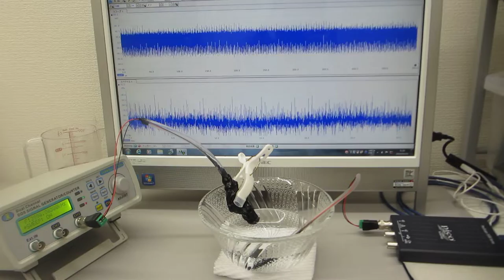超音波システム研究所（オリジナル超音波実験 ultrasonic-labo）